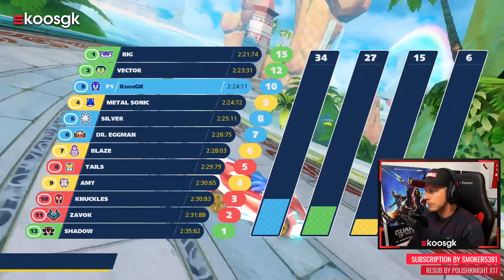Team Sonic Racing beter dan Mario Kart 8? 👀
Wat moet je doen als je party kartgames wilt spelen maar je hebt geen Nintendo Switch? Geen nood want Team Sonic Racing is hier!

Sonic en SEGA zijn niet vreemd wat betreft het karting-genre maar heeft zich wel altijd, ondanks een aantal goede titels, in de schaduw moeten schikken van zijn grotere broer Mario Kart. Gaat 2019 dan het jaar zijn waarin SEGA en Sonic het stokje kunnen overnemen?

Team Sonic Racing doet iets compleet anders dan zijn concurrenten (Crash Team Racing en Mario Kart 8) door een aantal nieuwe gameplay elementen te introduceren die volledig draaien om teamplay. Zo kun je in iemands baan rijden om naar voren geslingshot te worden of kun je zelfs items uitwisselen met jouw teamgenoten.

Bedankt voor het kijken en vergeet vooral niet te liken & te subscriben, ik zou je daar enorm dankbaar voor zijn want het helpt het kanaal enorm!